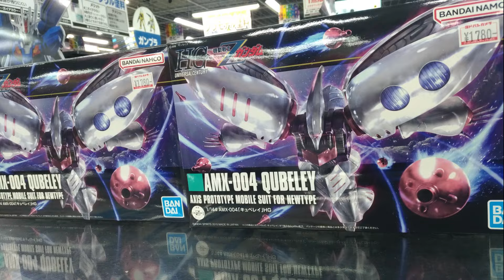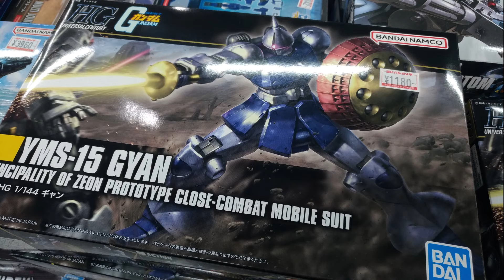【ガンプラ再販】ヨドバシ梅田2024年1月18日入荷情報午後6時30分在庫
ガンプラ再販ヨドバシ梅田2024年1月18日在庫あり午後6時30分
・HGUC 008 ゴッグ・HGUC グフカスタム ・HGUC リヴァイヴ ギャン
・HGUC 22 ジオング・HGUC 195 キュベレイ

2024年1月18日
ガンプラ再販
在庫あり
・HGUC 008 ゴッグ
・HGUC 22 ジオング
・HGUC 195 キュベレイ
・HGUC グフカスタム
・HGUC リヴァイヴ ギャン

【ガンプラ再販】ヨドバシ梅田2024年1月16日入荷情報午後6時30分在庫

【ヨドバシ2024】福袋iPhone完売御礼1月2日午前9時30分大阪梅田

NISA初心者あるある？